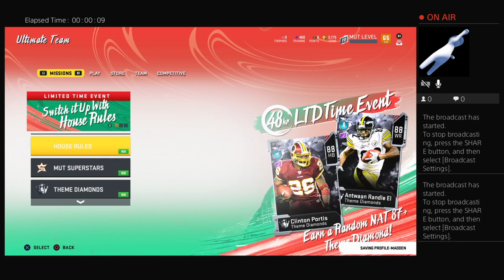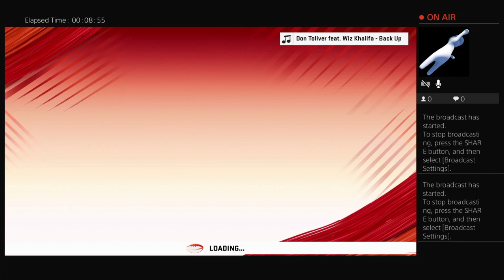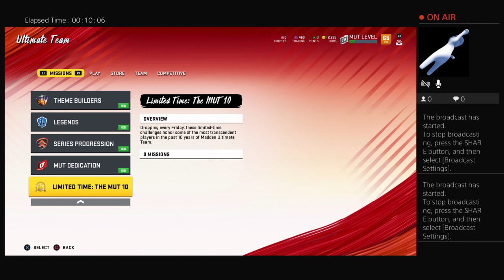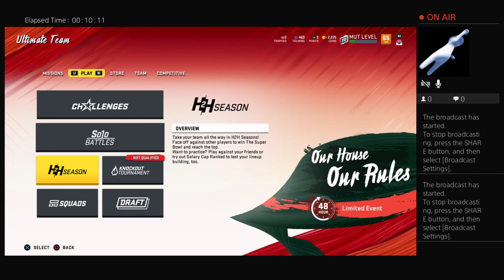Madden 20 Ultimate Team